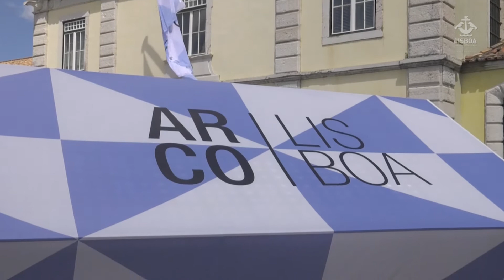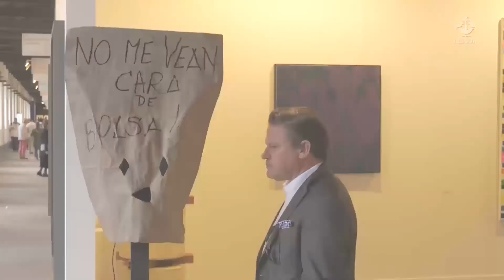Benvindos à ARCO LISBOA 2017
Abriu hoje ao público a Feira Internacional de Arte Contemporânea de Lisboa. A capital recebe na Cordoaria a 2ª edição da ARCOlisboa que conta este ano com a presença de 58 galerias, 23 delas portuguesasA ARCO foi oficialmente inaugurada pelo Presidente da Câmara Municipal de Lisboa com uma visita ao espaço.